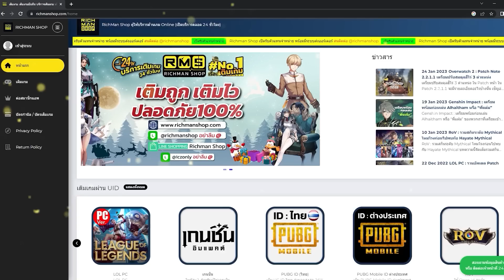ไอ้เราก็กาวซะด้วย ว้าวุ่นเลย ! 5 ตัวละคร ที่มีนิสัย สุดแปลกสุดกาว EP2 | Genshin Impact Lakoi Play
กาวแล้ว กาวอีก กาวต่อ! ไปว้าวุ่นกับนิสัยกาวๆของตัวละครในเกนชินอิมแพคกับ @LakoiPlay อีกครั้ง
แต่ละคนก็มีนิสัยที่แปลก และกาวไม่น้อยไปกว่า EPแรกแน่นอน  ไปรับชมเนื้อเรื่องที่มา
ของนิสัยของตัวละครแต่ละตัวกันเลยทุกคนนนน!!

อยากเติมเกมกับ Richmanshop เพียงคลิ๊ก